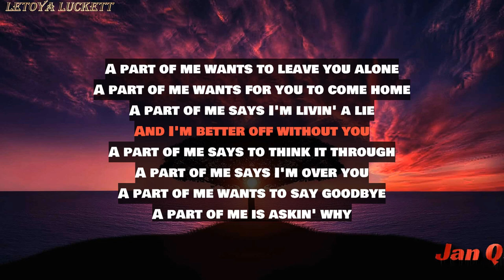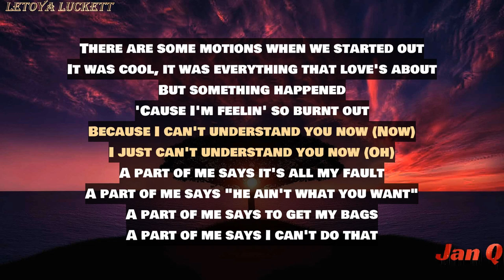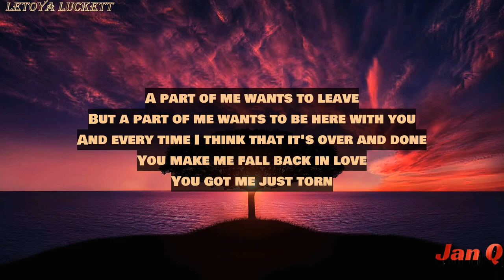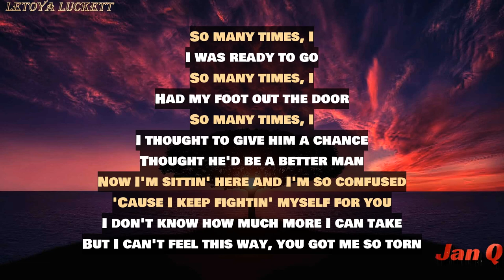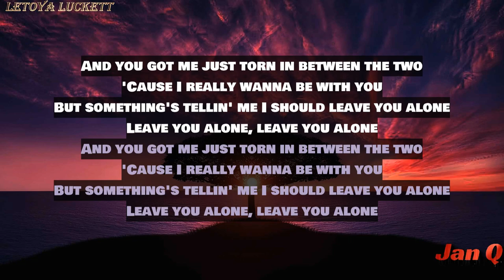Letoya Luckett - Torn (Lyrics)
Photo:

Producer: Teddy Bishop
Studio  Personnel, Mix  Engineer: Jean-Marie Horvat
Studio  Personnel, Additional  Mixer: Danny Cheung
Studio  Personnel, Mastering  Engineer: Brian "Big Bass" Gardner
Composer: Teddy Bishop
Composer: Dave Young
Composer: LeToya
Composer: Thomas Bell
Composer: Linda Epstein

Torn · LeToya